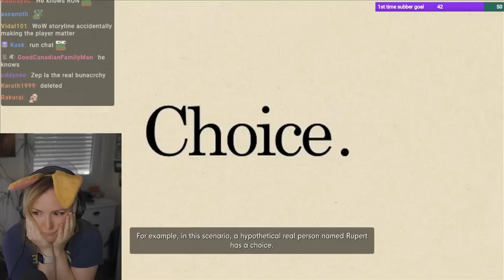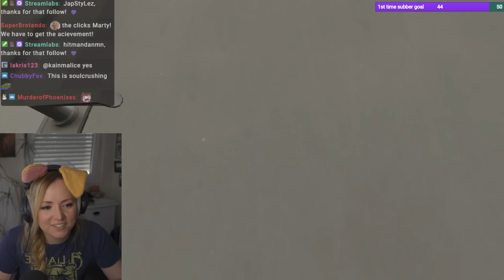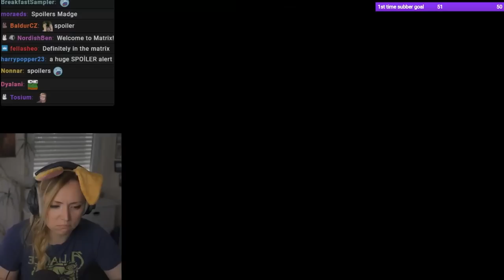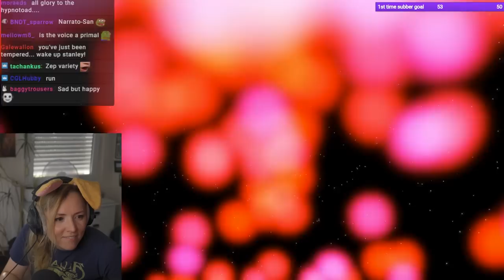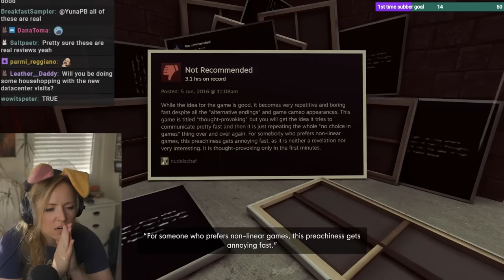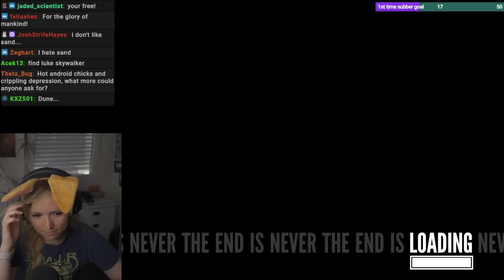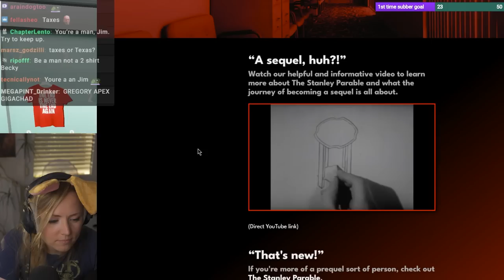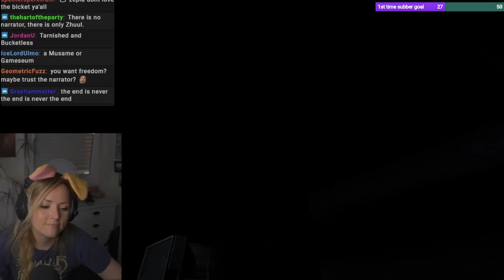Zepla's hilarious Stanley Parable playthrough